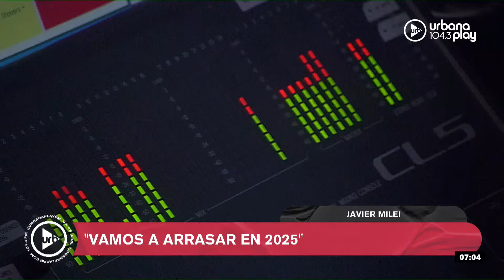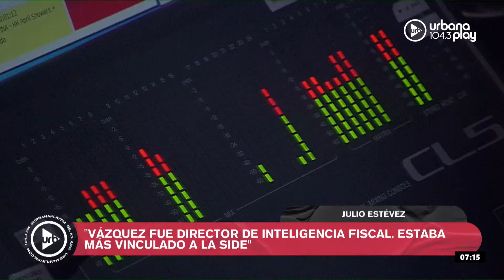Cumpleaños de Milei: emoción con Granaderos e insultos en el balcón de la Rosada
0:00 Apertura de De Acá en Más
6:28 Repaso de noticias
39:34 Falleció Kuky, una de las elefantas africanas, mientras esperaba su traslado al santuario de Brasil
58:33 Audios de la mañana

Urbana Play 104.3 FM. Somos la radio que ves.

PROGRAMACIÓN
LUNES A VIERNES:
06 A 09 | DeAcáEnMás - María O'Donnell, Guido Bercovich, David Cayón y Rolo Gallego.
09 A 13 | Perros2022 - Andy Kusnetzoff, Sofi Martínez, Evelyn Botto, y Harry Salvarrey
13 A 17 | TodoPasa - Matías Martin, Clemente Cancela, Emilse Pizarro y Juan Ferrari
17 A 20 | VueltaYMedia - Sebastián Wainraich, Julieta Pink y Pablo Fábregas
20 A 22 | OlvidateDeTodo - Diego Poggi y Anaís Castro

SÁBADOS:
10 A 13 | PuntoCaramelo - Julieta Pink, Sol Rosales y Juli Schulkin
13 a 00 | UrbanaPlayMusic - Julián Mazek y Nacho Sacchi

DOMINGOS:
00 a 01 | Resident - Hernán Cattaneo
09 a 11
11 a 21 | UrbanaPlayMusic - Julián Mazek y Nacho Sacchi
22 a 00 | UrbanaPlayLive - Majo Echeverría